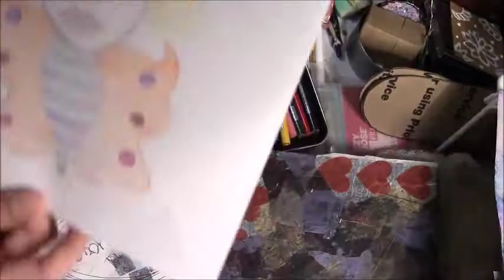my version of dionne's butterfly lady prt.1